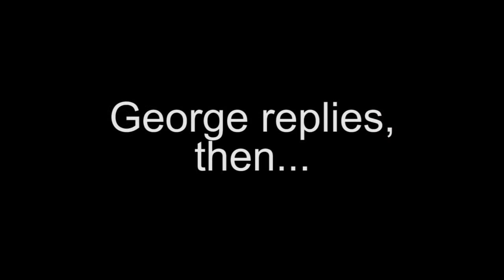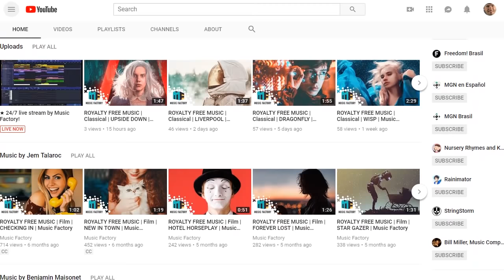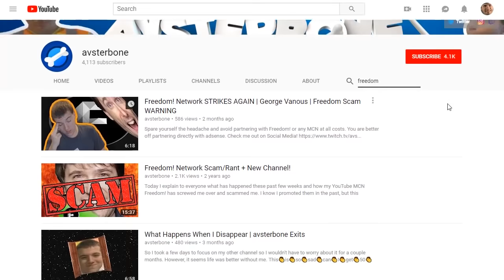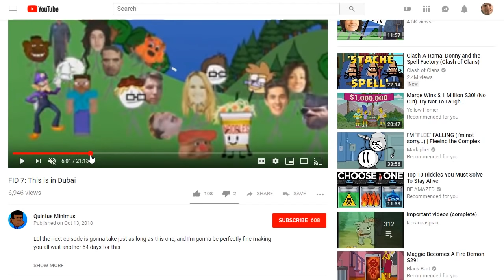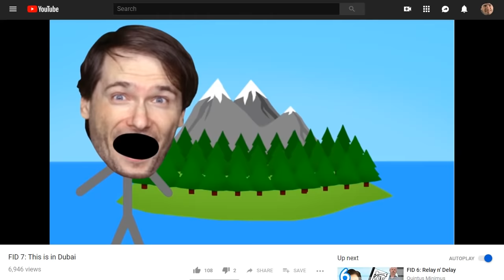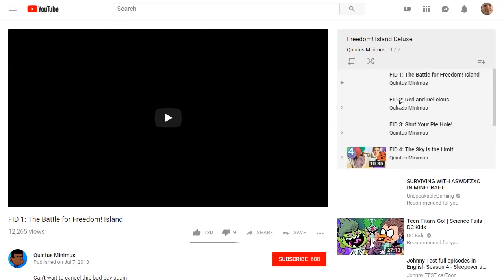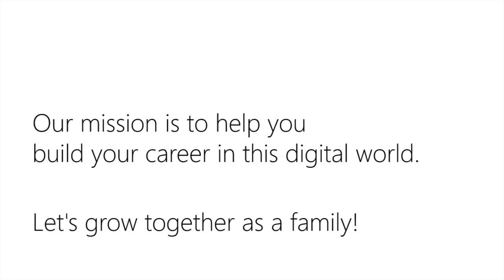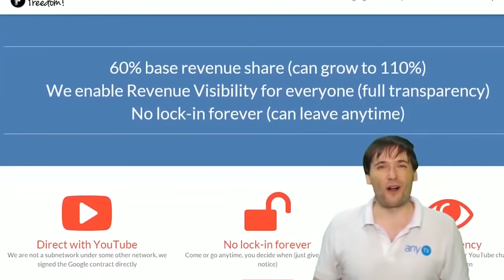★ George grilled by hard questions! - meet Avsterbone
Talk with George, CEO of Freedom!

Letter from CEO of Freedom!

George was grilled by one of you with hard questions in this 2nd George Office Hour by Avsterbone!

▼ George is in Dubai!

Freedom! Dubai is our expansion into a 0% income tax free country where you can legally live and work and pay no tax on all your YouTube and off-YouTube income.

George shares the details in the playlist above so you can decide if you will join George  and if The Freedom! Experience is right for you.

0:00 - Poetry in Motion - download ➜
1:34 - Elven Cliffs - download ➜
4:18 - Tear it Down - download ➜
6:29 - Ave Libertas - download ➜
8:51 - Daenerys Lullaby (Dreamers Waltz) - download ➜

▼ Heartbeat

▼ Freedom! links

Freedom! community

Freedom! support

Freedom! Twitter